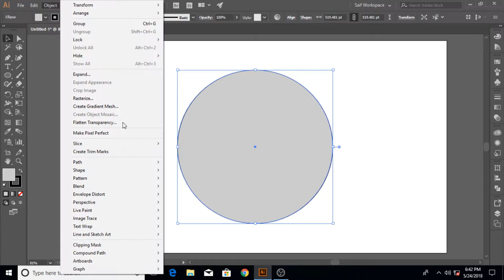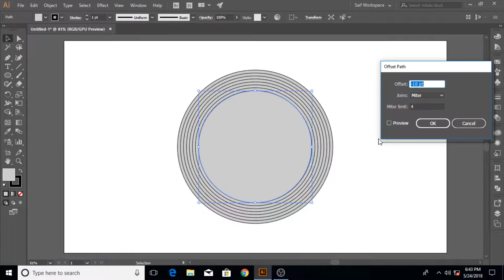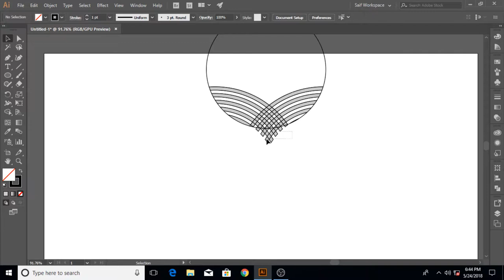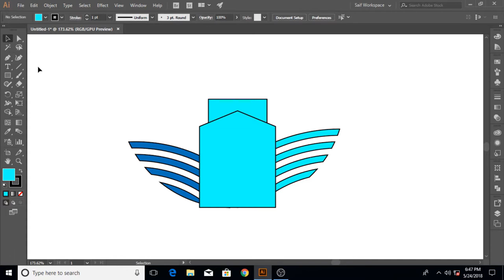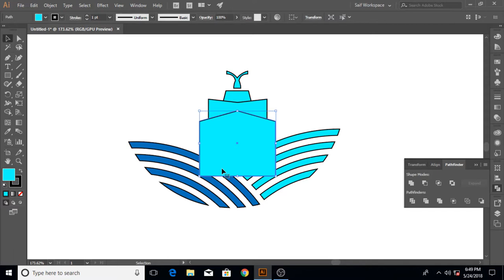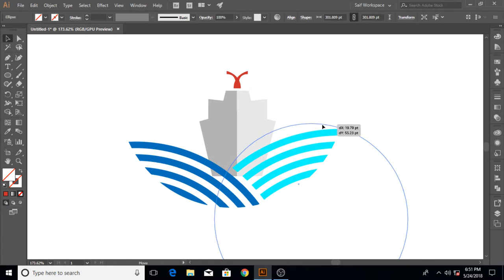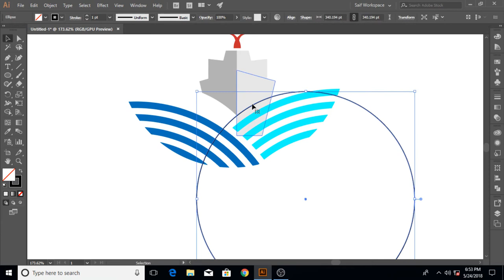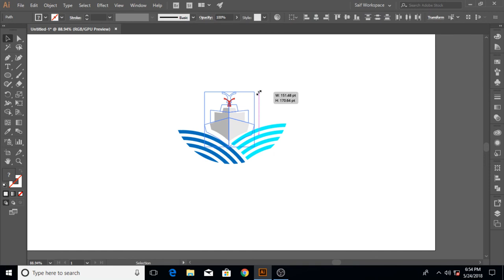How to Make Flat Ship and Waves logo Design for Beginners | Adobe Illustrator CC Tutorial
In this Adobe Illustrator CC tutorial we will learn to create a sleek  design...

And if you also have any other Question, about Adobe Illustratro CC, or any other Software's that I have tutorials for, on my Channel,  I will try to solve that problem of your if I can.